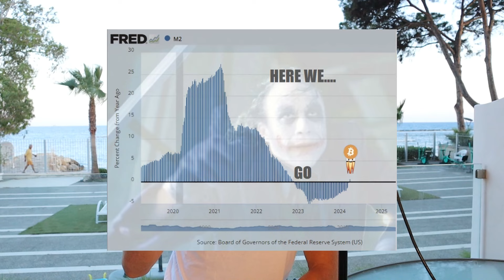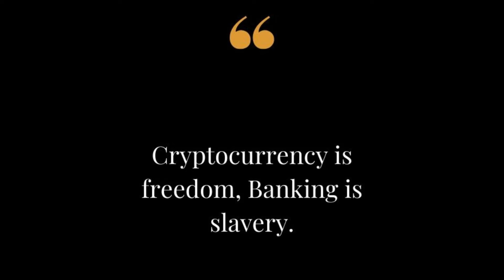AI-SOMMAR! Vad kommer trigga marknaden? // Låt marknaden komma till dig // Nvidia earnings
Sol och värme står på tröskeln, men även AI-sommar är påväg in genom dörren. Vad kommer trigga ny uppgång?

Vill ni göra ett konto hos connect där man kan köpa nodes lägger jag länken här:

Timestamps:
00:00 Narriativ inom krypto
02:36 Tesla ger sig in i matchen
02:47 Text to image/video
03:53 Triggers för AI
05:57 Katten dyker upp
06:21 Vad är US Tresuary?
07:58 Börsen och krypto hänger ihop
08:41 Hur mycket ska man ha i krypto?
09:37 Marknaden generellt i nuläget
09:55 Vad köper jag just nu?
11:00 Positionera dig innan hypen
12:14 Lugnet före stormen
12:41 Farsan lack
12:55 Nvidia earnings